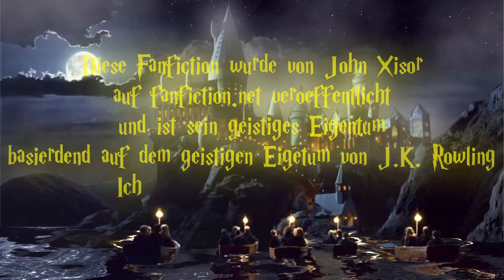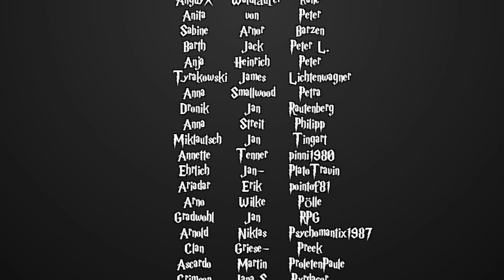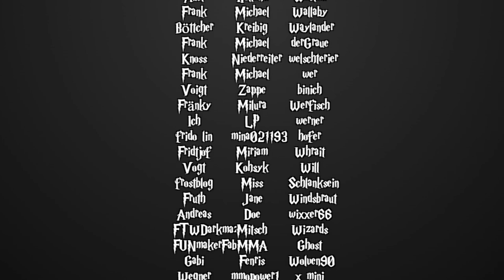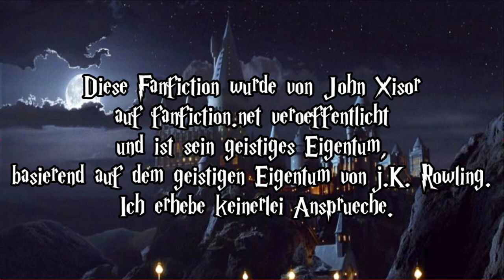[Fanfiction] Harry Potter und die Schatten der Vergangenheit -160.3 - Der ewige See